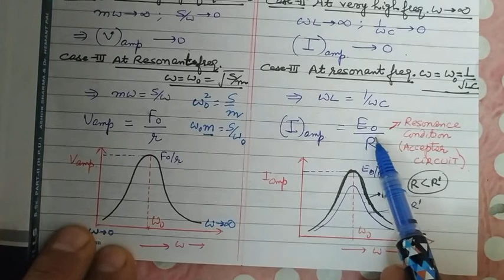Forced oscillations 7